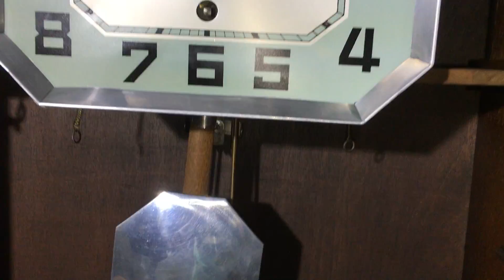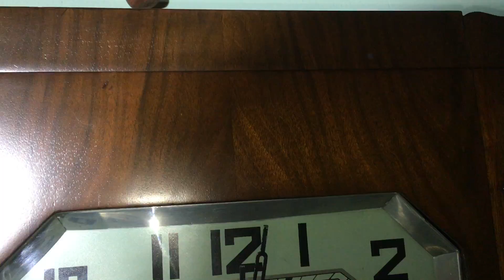ĐỒNG HỒ IROD GIÁ 8 TRIỆU I ĐỒNG HỒ CỔ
SỮA CHỮA - PHỤC CHẾ ĐỒNG HỒ CỔ